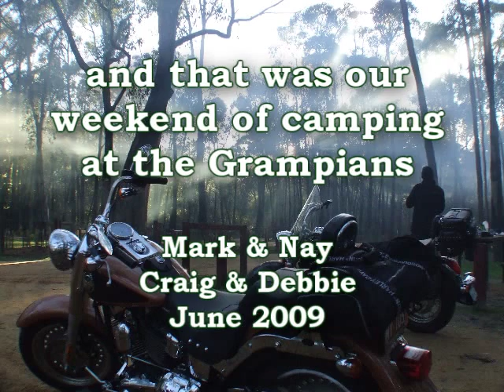Grampians Motorcycle Ride & Camping 09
Motorcycle ride to the Grampians and camping overnight. 2 couples and 2 motorcycles, a Harley Davidson Fatboy and a Suzuki Boulevard C50.